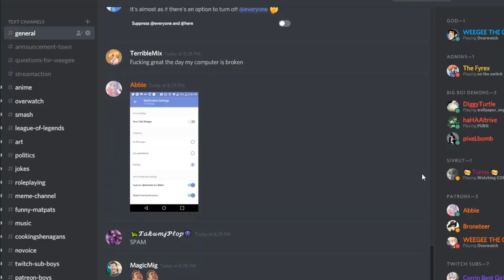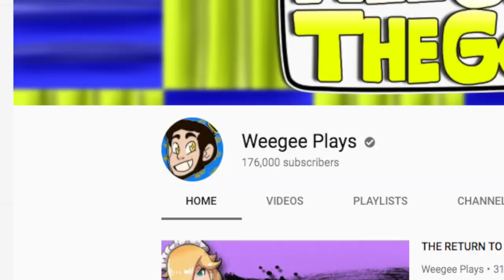Overwatch with Fans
shoutout to discord for sponsoring me you guys are epic and the hoodie you sent me is very comfortable i love you also join my server